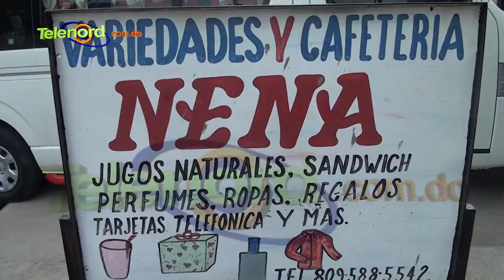Asaltan una cafetería y tienda de Vista Al Valle SFM y hieren a su propietario